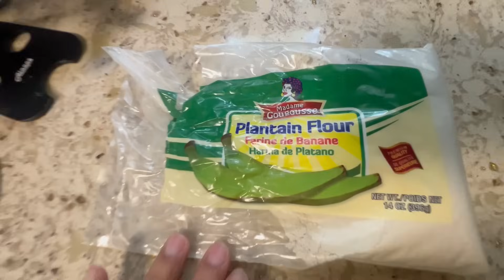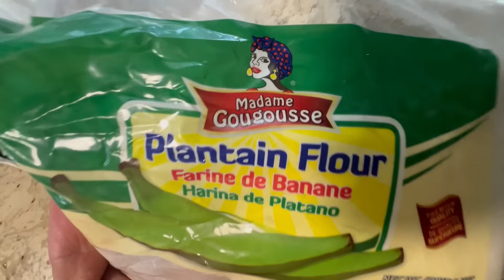NOTICIA de ultimo minuto!!! / LO ESTUVE ESPERANDO